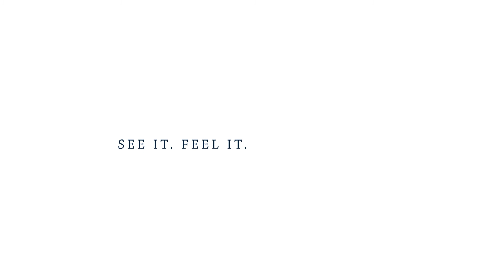Discover The Trelissick showhome at Lilac View by Bloor Homes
Explore the beautiful Trelissick showhome at Lilac View, a new build development of 2, 3 & 4 bedroom homes for sale in Long Itchington.